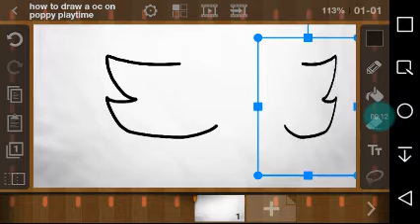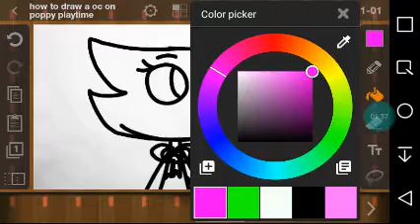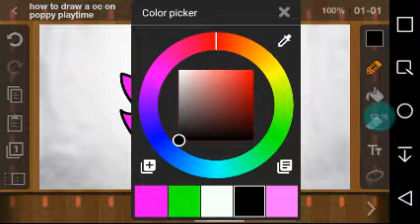how to draw a oc on poppy playtime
sorry for waking you guys up 😞